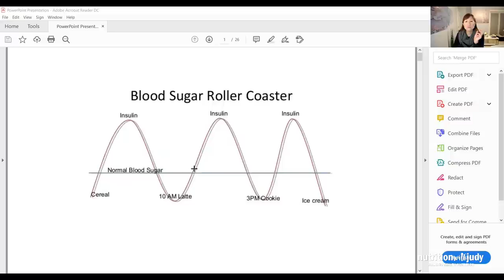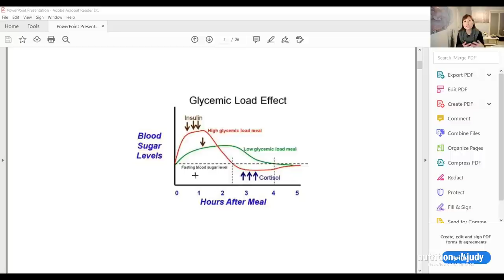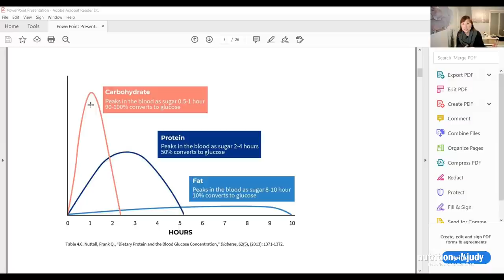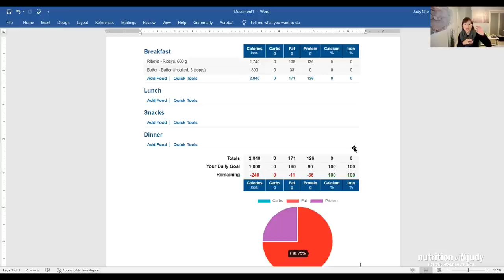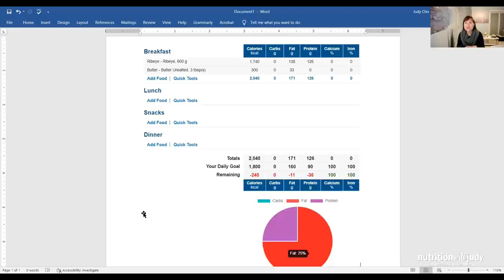Optimize Your Carnivore Diet Macros to Get Better Sleep and More Energy - Ideal Macros and Ratios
Have you been on a low/zero carb diet for some time and you're not seeing the results you want? Maybe you want more energy or maybe you want better sleep.

In this video I discuss:
- Cortisol and its effects on our health
- Ideal macros and ratios on the Carnivore Diet
- Tips on implementing these ideal macros and ratios

RESOURCES:
1)*Carnivore Cure* book is out